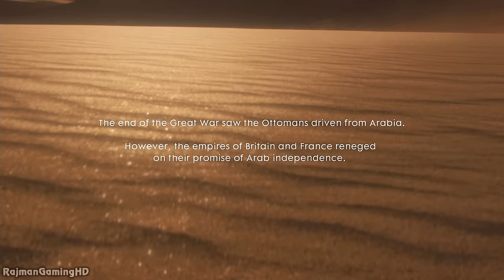Battlefield 1 ENDING (Final Cutscene) @ 1080p HD ✔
Battlefield 1 Ending final cutscene

Battlefield 1 Early Enlister Deluxe Edition includes the Red Baron Pack and the Lawrence of Arabia Pack - containing themed weapons, vehicles and items. Plus five Battlepacks containing combinations of items. Exchanges the visual appearance on three of the largest vehicles in the game. This Early Enlister edition allows you to play Battlefield 1 three days earlier starting from October 18.

- Battlefield 1 Early Enlister Deluxe Edition includes the Red Baron Pack and the Lawrence of Arabia Pack - containing themed weapons, vehicles and items. Plus five Battlepacks containing combinations of items. Also exchanges the visual appearance on three of the largest vehicles in the game. This Early Enlister edition allows you to play Battlefield 1 three days earlier starting from October 18.
- Epic 64-Player Multiplayer Battles - Squad up with your friends and join in the most epic multiplayer battles in FPS history with up to 64 players fighting as infantry or piloting vehicles ranging from tanks and bikes on the ground to biplanes and gigantic battleships.
- Experience the Dawn of All-out War - Be a part of the greatest battles ever known to man. From the heavily defended Alps to the scorching deserts of Arabia, war is raging on an epic scale on land, air and sea as you witness the birth of modern warfare.
- Earth-shattering Intuitive Destruction - With intuitive destruction no battle is ever the same. Destroy vehicles big and small, and demolish entire buildings. From tiny wooden houses to massive stone forts, even the grounds on which you're fighting can be blasted apart.
- War Stories from the Far Edges of the World - Discover a world at war through an adventure-filled campaign that captures the variety of a global conflict through the eyes of several different characters all united by this first modern war.

Pre-ordering Battlefield 1 will get you the Battlefield 1 Hellfighter Pack containing themed items inspired by the heroic Harlem Hellfighter infantry regiment. This also includes 7 days early access to a map released later in 2016.

The Harlem Hellfighters was one of the toughest infantry regiments in the Great War.

This pack contains unique unlocks inspired by their heroic deeds.

- Hellfighter Trench Shotgun – Combat battered shotgun, etched with the Hellfighter insignia and “Men of Bronze” on the receiver and the unit number 369th on the barrel along with the carving “Go Forward or Die France 1918” on the wooden stock
- Hellfighter M1911 – Reliable and timeless sidearm still used in action today affectionately called "old slabsides", etched with the Hellfighter insignia on the breech and "Men of Bronze" on the muzzle.
- Hellfighter Bolo Knife – Fearsome blade etched with the Hellfighter regiment number 369ththat makes your enemy feel homesick at first sight.
- Hellfighter Insignia – Wear this emblem to show your belonging to the elite Hellfighter unit and-in-still fear on the Battlefield.

Platforms: Playstation 4, Xbox One & PC
Genre: First-Person Shooter
Publisher: Electronic Arts
Developer: DICE (Digital Illusions CE)
Release Date:
US: October 21, 2016